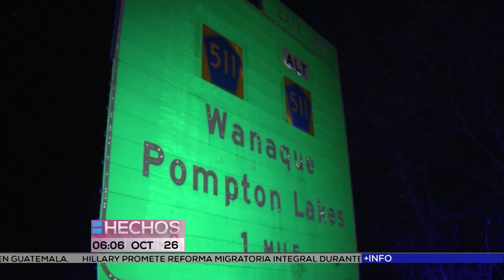Se lanza del puente con sus dos hijos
En Nueva Jersey, un hombre se lanzó de un puente con sus dos hijos en brazos.